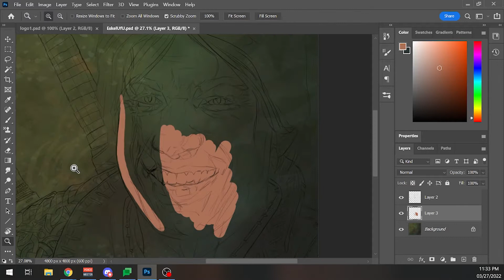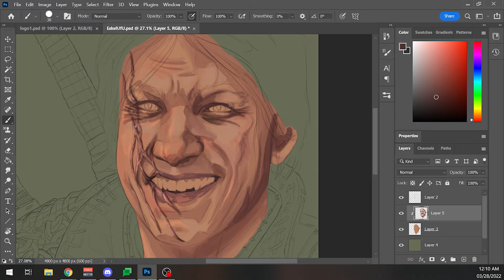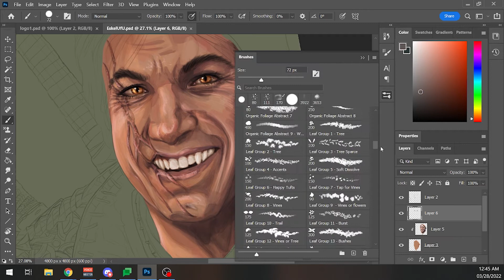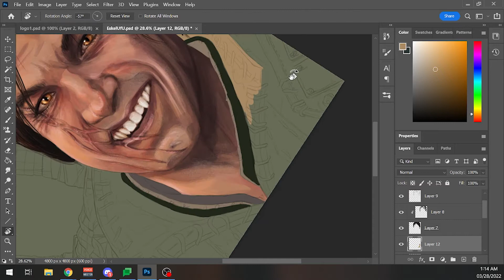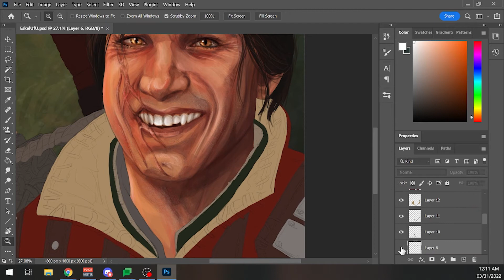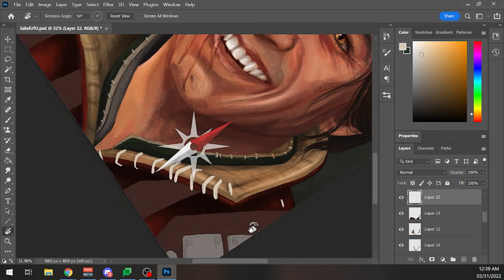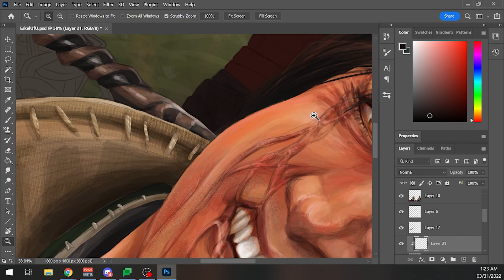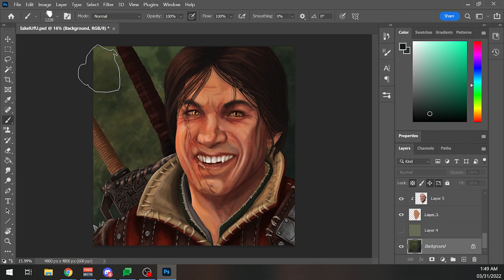Witcher Eskel: Happy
The final portrait I did for the Unite for Ukraine project on twitter. :) A happy Eskel.